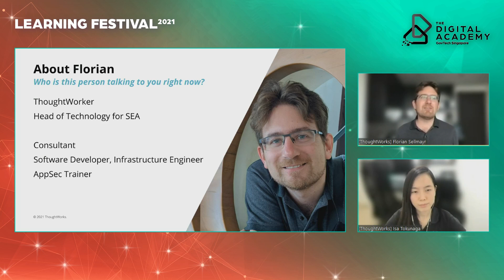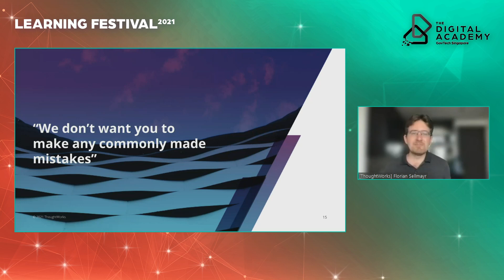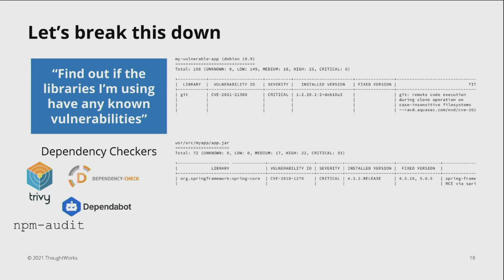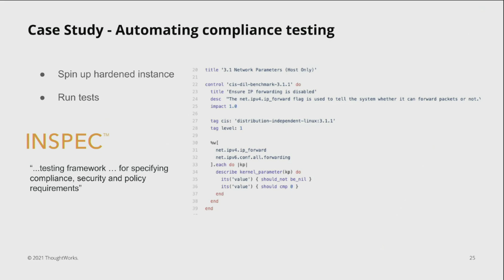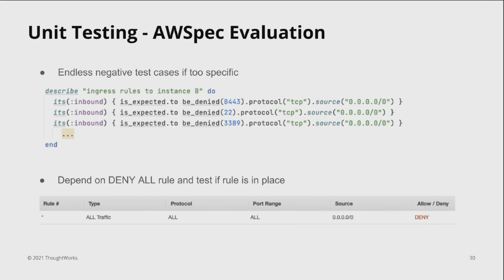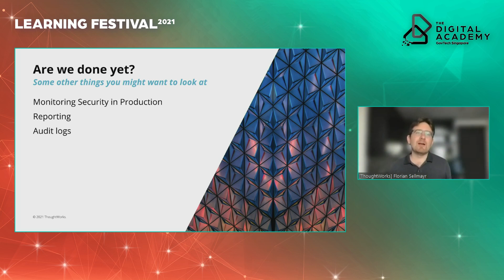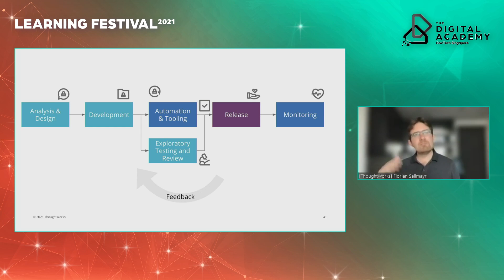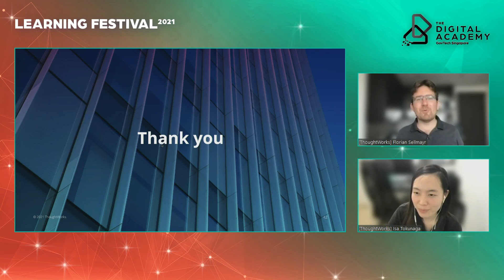Automated Security And Compliance - 23 June 2021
Automated Security And Compliance
Florian Sellmayr,Head of Technology (Southeast Asia), ThoughtWorks
Isa Tokunaga, Software Consultant, ThoughtWorks

The words “Security and Compliance” spark dread in many developers’ minds. Delivery teams see them as blockers to value creation; while security professionals fear reckless risks, lawsuits and hurt customers. This talk will give you some ideas on how to get out of this stalemate.